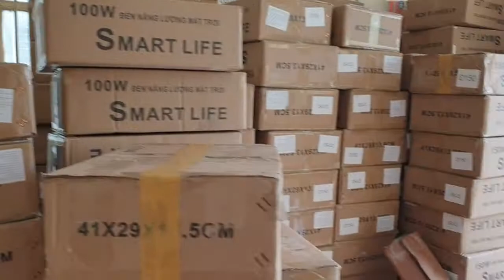tổng kho đèn năng lượng mặt trời sỉ lẻ toàn quốc